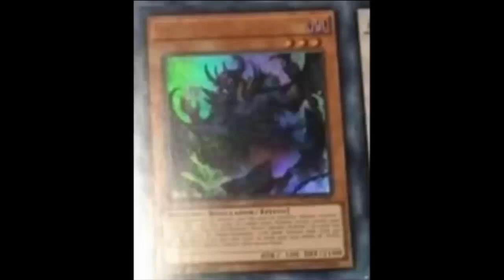Malebranche of the Burning Abyss Tuner: Fake Effect, Real Review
Dark / Level 3 / Fiend / Tuner / Effect / 100 ATK 2100 DEF

If you control a monster that is not a "Burning Abyss" monster, destroy this card. This card cannot be used as a Synchro Material Monster, except for the Synchro Summon of a "Burning Abyss" monster. If this card is sent to the Graveyard for a Synchro Summon: Draw 1 card. You can only use 1 of the following effects of "[name of this card], Malebranche of the Burning Abyss" per turn, and only once that turn.
● If you control no Spell or Trap Cards: You can Special Summon this card from your hand.
● If this card is sent to the Graveyard: You can Special Summon it.